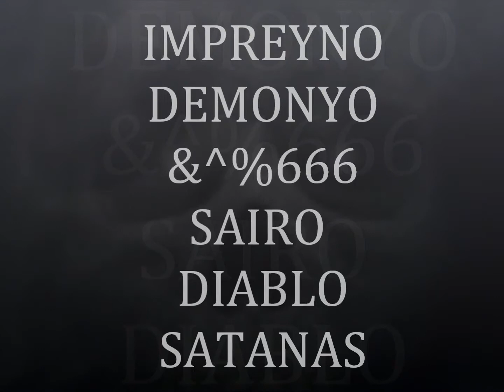SIAK NI' SATANAS" BY:MARN-IVAN (ilocano rap)